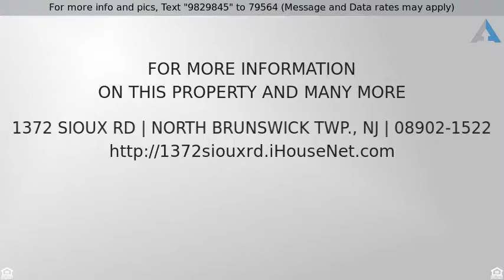1372siouxrd video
WoW! That is what you will say once you walk into this home! New gourmet kitchen with SS appliances, center island with seating and storage, gorgeous granite, honed floor tile & Cherry cabinets!!!  Freshly painted outside, new driveway, roof, new front and back stairs, new hand caved patio & windows, AC! Beautiful Hardwood floors through out the home. Has today's paint colors inside! Full studded basement ready to be finished by the new owner - sure there are some update still needed to be made - something you can do and make this your own! Great big yard professionally landscaped. Great for entertaining inside & out!